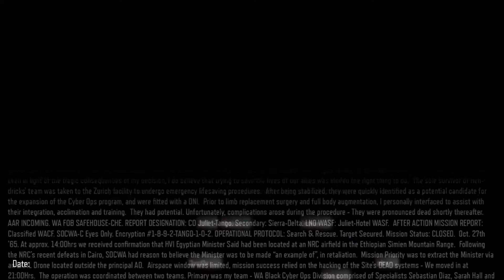Call of Duty Black Ops 3 #2021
Call of Duty Black Ops 3 (PC FHD) [1080p 120FPS]

Story-wise, the game is intriguing, but ultimate falls short of the level of storytelling in Black Ops 1 and 2. It would have been great to continue down the family lines and revisit some old characters. But instead, Black Ops 3 chooses and entire new roster of heroes and villains, and only mentions older characters in passing. Nonetheless, the campaign is always fun to play, and the story is mysterious and action packed. We hope you enjoy this game movie.

CPU: Intel(R) Core(TM), Core i7 7820HK 4.20GHz
HDD: 1TB 7200RPM Serial ATA and 512GB PCIe NVMe M.2 solid-state drive;

The PC requirements for Black Ops 3 on PC are as follows
Operating System: Windows 7 64-Bit / Windows 8 64-Bit / Windows 8.1 64-Bit
Processor: Intel® Core™ i3-530 @ 2.93 GHz / AMD Phenom™ II X4 810 @ 2.60 GHz
Memory: 6 GB RAM
Graphics: NVIDIA® GeForce® GTX 470 @ 1GB / ATI® Radeon™ HD 6970 @ 1GB
DirectX: Version 11
Network: Broadband Internet connection
Sound Card: DirectX Compatible